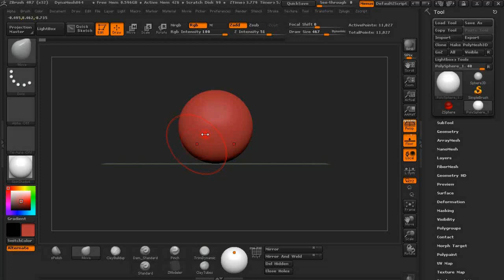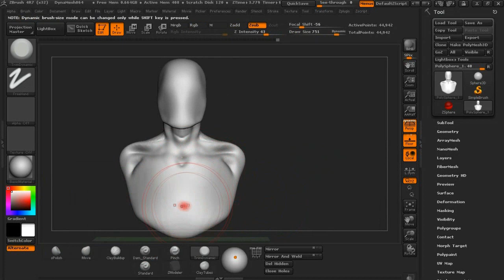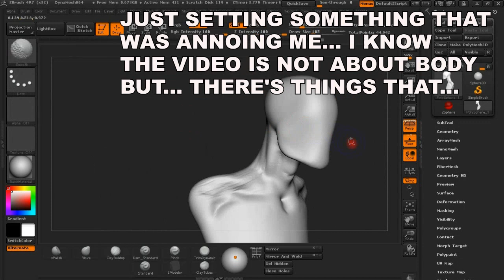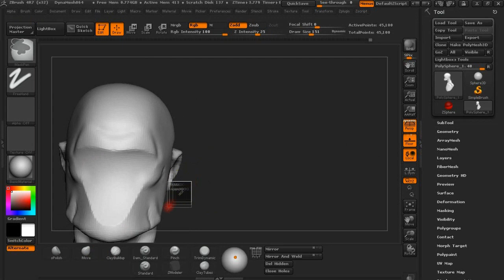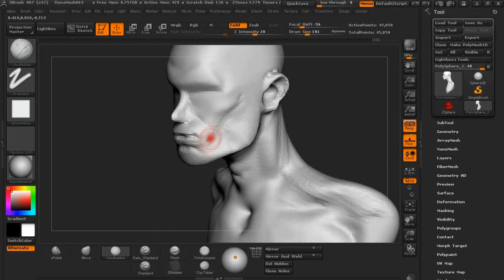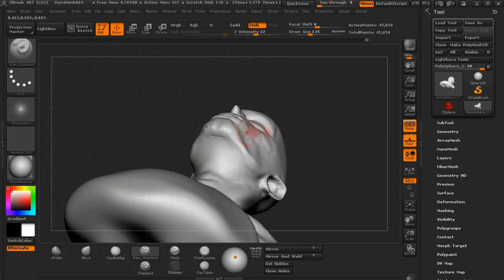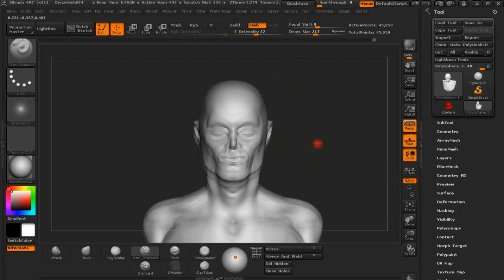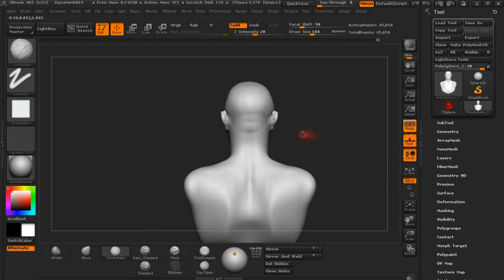Sculpting male head. PART 1: blocking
One of my studys of human anatomy.